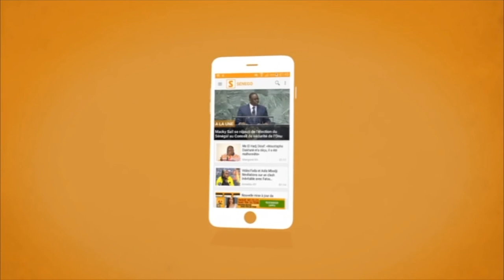Succès dans Idoles, personnage dans Vautours, les piques, Penda se lâche sans détours